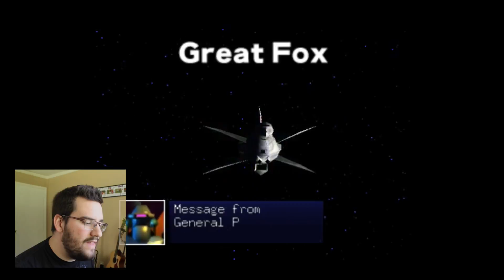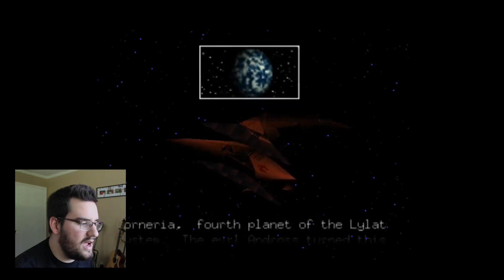MY FAVORITE GAME EVER MADE - Star Fox 64 - SINGLE PLAYER!! - Part 1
One of the few games that I actually rocked as a kid. Yes, I was once actually good at video games.

Check out the podcast Smorgas Boardwalk that I mention in the video

It's time for another episode of Single Player (with Nathan Webb)!

Single Player (with Nathan Webb) is your resource for clean, hilarious video game commentary. Our goal here at Single Player is to allow for appropriate commentary to current and retro video games.